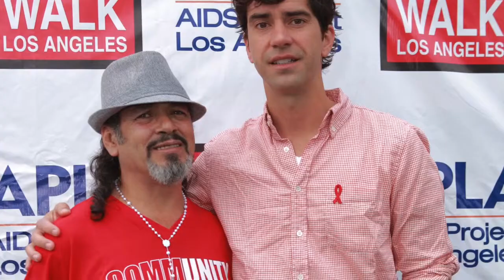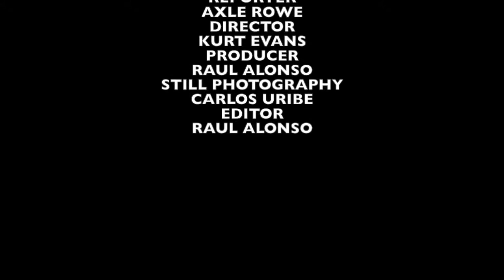AIDS WALK WITH LEA THOMPSON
WEHO SPORTS INTERVIEWS LEA THOMPSON